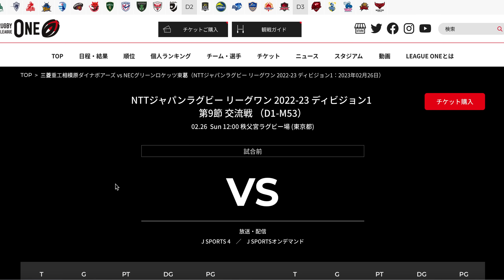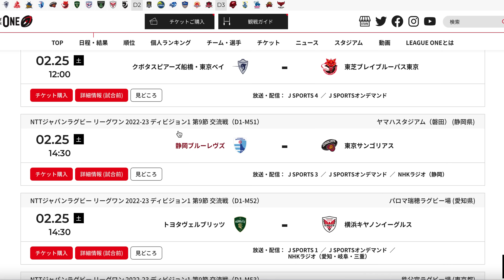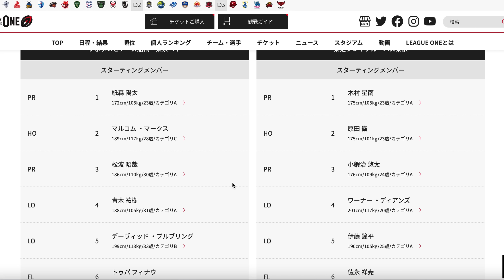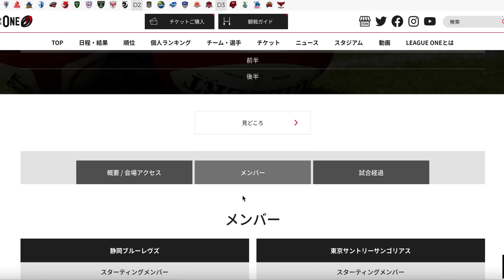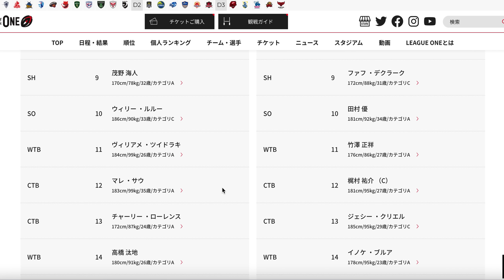もう止めたい……だけど、オファーがきたので。。【解説者の注目選手予想！】※ラグビーリーグワン第9節メンバー発表